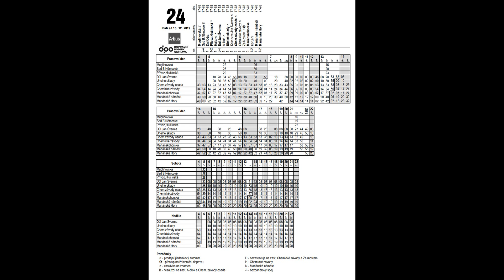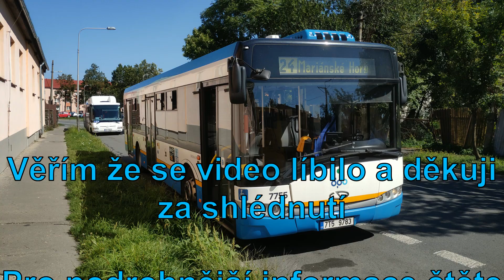Ostrava MHD, Linka 24 Muglinovská - Mariánské Hory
Vítejte, pohodlně se usaďte a vychutnejte si zrychlený průjezd linkou 24.

Linka 24 vznikla 1.6.1948 v trase Smetanovo náměstí - Mariánské náměstí - Důl Jan Šverma. V polovině 60.let změnila svůj jižní konec trasy a byla prodloužena až do Zábřehu (později místo Zábřehu do Hrabové). V průběhu let docházelo k drobným úpravám trasy ovšem obsluha Dolu Jan Šverma a blízkých Chemických závodu zůstávala. Od roku 2011 bylo možné dokonce linku 24 potkat v Nové Bělé ovšem jen na velmi krátkou dobu jelikož 3.3.2013 došlo k razantnímu zkrácení linky do současné podoby, tedy: Mariánské Hory - Důl Jan Šverma - Sad Boženy Němcové.

K datu kdy bylo video pořízeno je možné si všimnout drobného odklonu v oblasti Sadu Boženy Němcové ve směru na Důl Odra kdy došlo k přemístění pro všechny autobusové linky stanoviště č. 2 na stanoviště č. 6.

V současnosti je linka obsluhována standardními 12m vozy.

Ve videu je zachycen vůz Solaris Urbino 12 III.generace (ev.č. 7755).
Křížek v závorkách (x) za názvy zastávek upozorňuje na zastávku na znamení.
Záznam byl pořízen v Září 2019.

Použitá technika a software:
Kamera Truecam A7S

Použitá hudba:
1, Vibe tracks - Invisible
2, Max McFerren - The Boy Got Skills
3, Bad Snacks - Game Plan